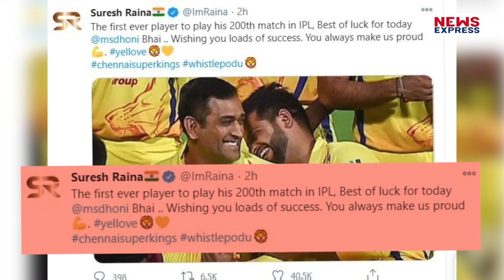IPL13 में बुरे दौर से गुजर रही CSK के कप्तान Dhoni को Raina ने दिया खास संदेश, कही ये बात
आईपीएल 13 में धोनी और उनकी टीम बुरे दौर से गुजर रही है..इस मौके पर धोनी के दोस्त रैना ने एक कास मैसेज धोनी को दिया है..जानिए रैना ने क्या कहा।